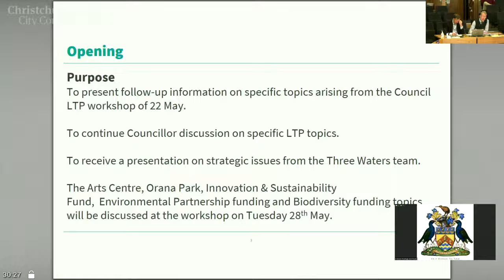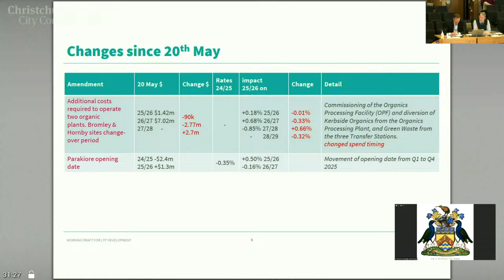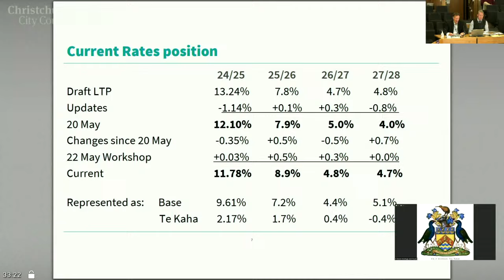24.05.24 - Council - Long Term Plan 2024 - 34 Workshop - Financial Update